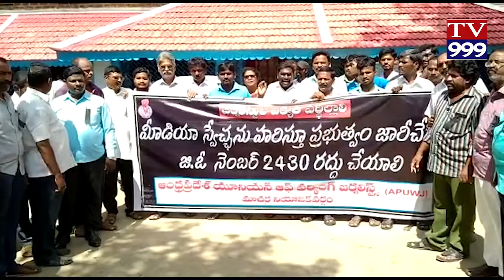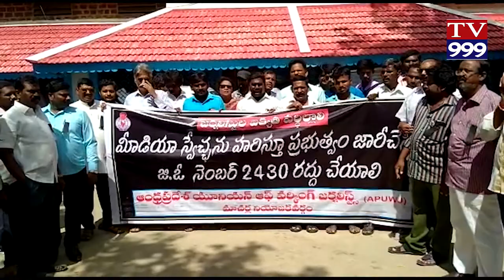2430 JIVONU UPASAMHARINCHUKOVALANI MACHARLA LO NIRASANA TV999 NEWS